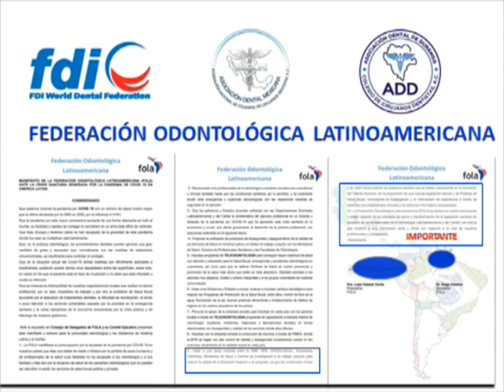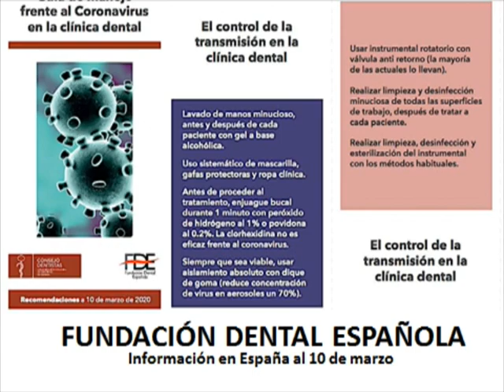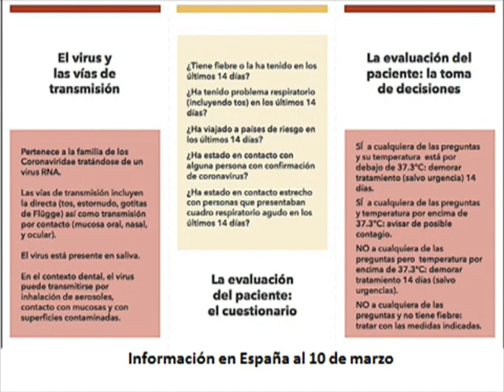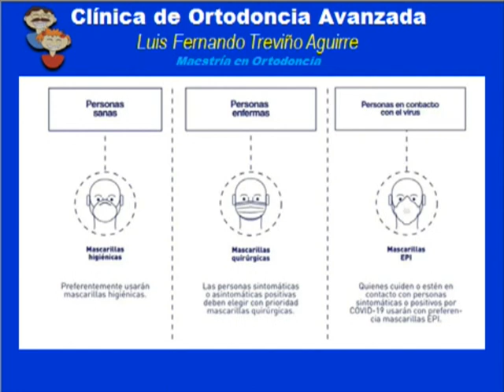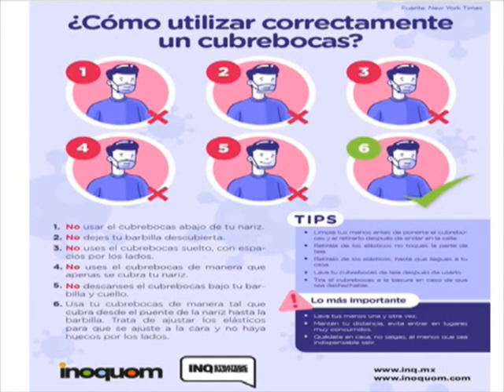BARRERAS 𝗗𝗘 PROTECCIÓN 𝗘𝗡 ODONTOLOGÍA (CONSULTORIO DENTAL)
(BIOSEGURIDAD DENTAL)
Las BARRERAS DE PROTECCION en el CONSULTORIO DENTAL son parte de la BIOSEGURIDAD ODONTOLOGICA  (BIOSEGURIDAD en el CONSULTORIO DENTAL o BIOSEGURIDAD en el DENTISTA). Ante la llegada de la pandemia por CORONAVIRUS o COVID-19, los dentistas hemos reforzado los ELEMENTOS de PROTECCION en la BIOSEGURIDAD DENTAL (ELEMENTOS de  BIOSEGURIDAD en el CONSULTORIO DENTAL).
Entre los ELEMENTOS de  BIOSEGURIDAD en el CONSULTORIO DENTAL, están el USO CORRECTO de CUBREBOCAS (USO ADECUADO CUBREBOCAS), ya que el CUBREBOCAS dentro de las  BARRERAS DE PROTECCION forma parte importante, al igual que los goggles de cierre hermético, batas  o trajes de telas impermeables o esterilizables y trajes desechables.

CUIDADO DENTAL PARA PREVENIR CORONAVIRUS